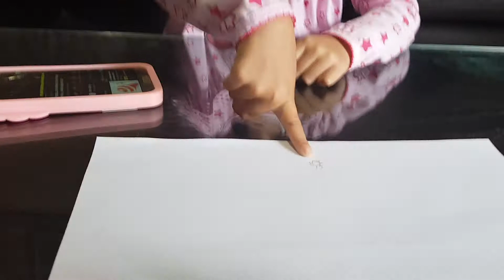Cara Syakira HD menghindari virus corona di rumah saja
Syakira HD Cara menghindari virus corona di rumah saja